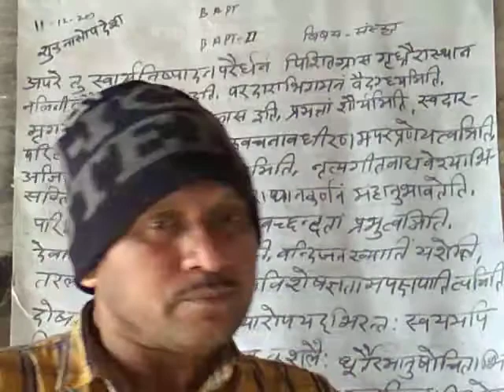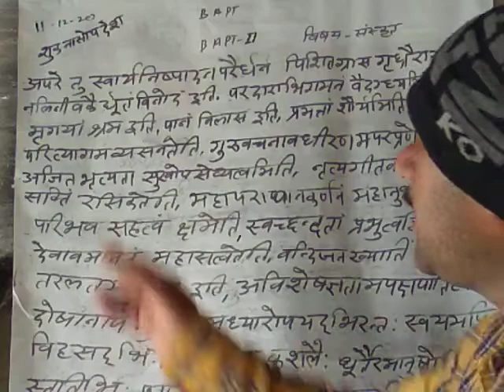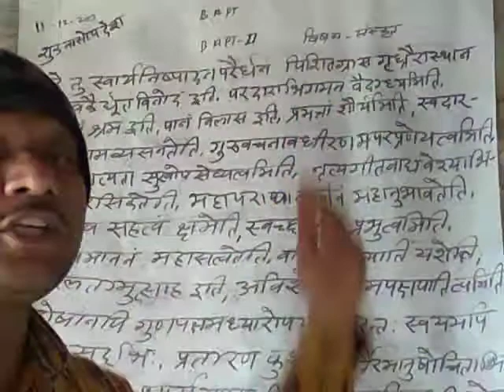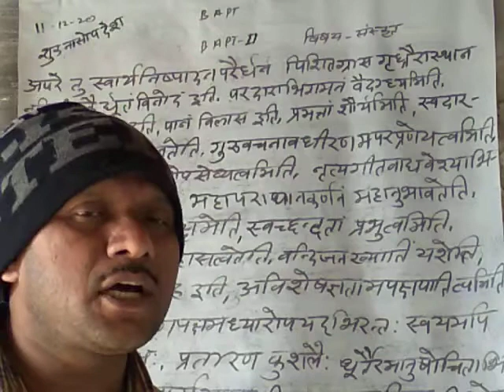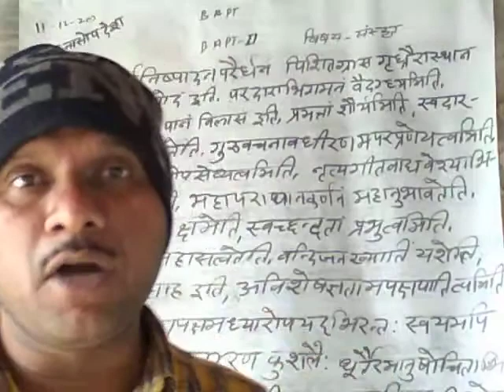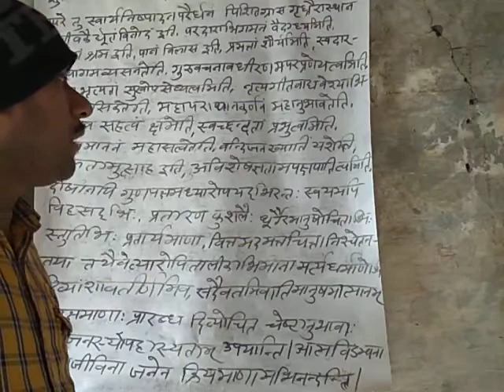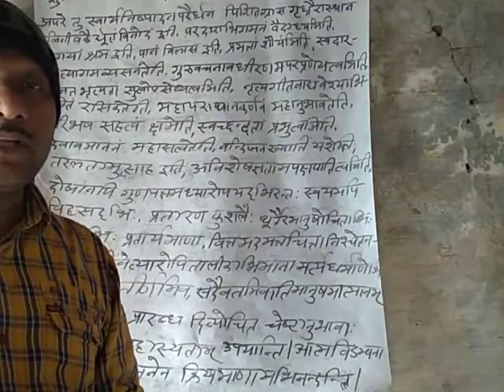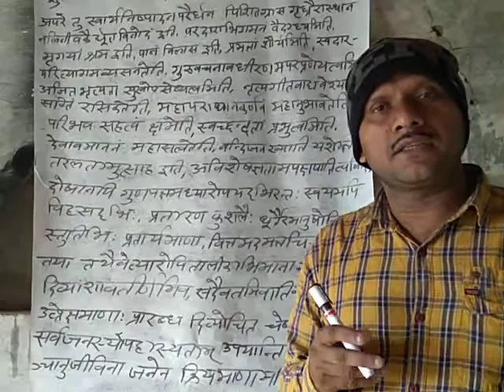संस्कृत शुकनासोपदेश व्याख्यान- 16